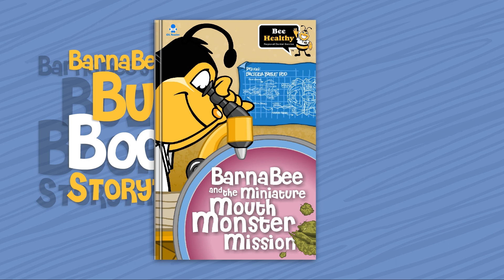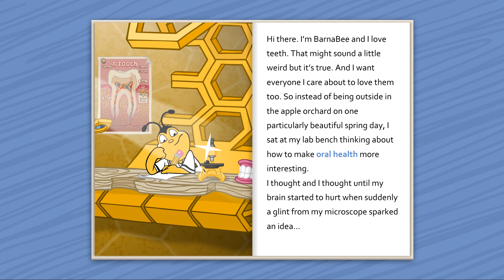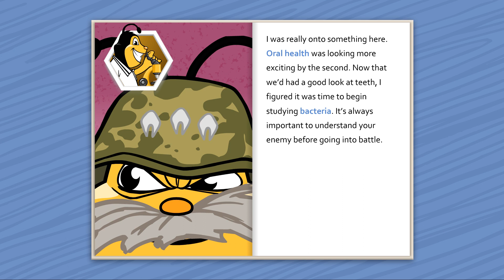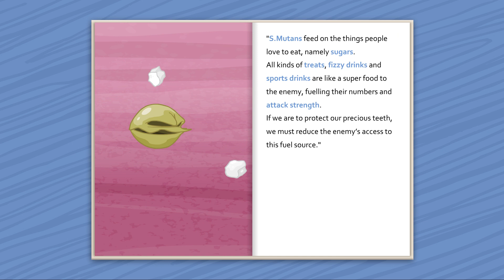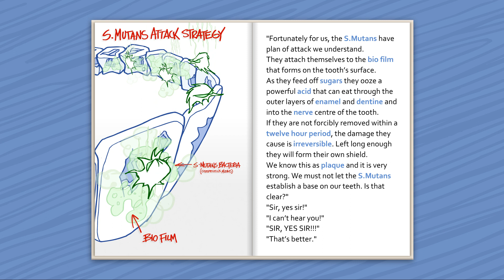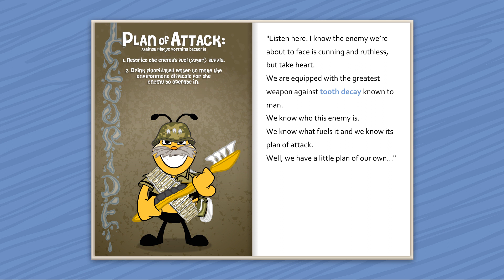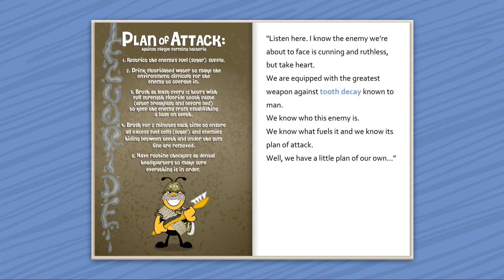BarnaBee and the Miniature Mouth Monster Mission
Ever wondered what the war against plaque looks like under the microscope. Join BarnaBee on an adventure as he uncovers the mystery in this animated story book.

Visit the Bee Healthy Regional Dental Services to download the "BarnaBee and the Miniature Mouth Monster Mission" ebook as well as lots of other helpful oral health resources.